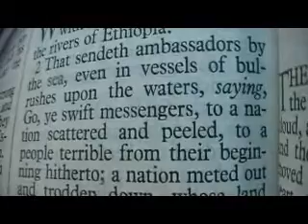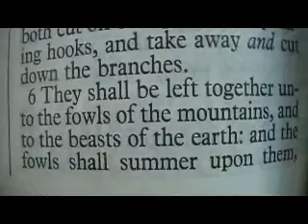Isaiah 18 Holy Bible (King James)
Isaiah 18

1 Woe to the land shadowing with wings, which is beyond the rivers of Ethiopia:
2 That sendeth ambassadors by the sea, even in vessels of bulrushes upon the waters, saying, Go, ye swift messengers, to a nation scattered and peeled, to a people terrible from their beginning hitherto; a nation meted out and trodden down, whose land the rivers have spoiled!
3 All ye inhabitants of the world, and dwellers on the earth, see ye, when he lifteth up an ensign on the mountains; and when he bloweth a trumpet, hear ye.
4 For so the LORD said unto me, I will take my rest, and I will consider in my dwelling place like a clear heat upon herbs, and like a cloud of dew in the heat of harvest.
5 For afore the harvest, when the bud is perfect, and the sour grape is ripening in the flower, he shall both cut off the sprigs with pruning hooks, and take away and cut down the branches.
6 They shall be left together unto the fowls of the mountains, and to the beasts of the earth: and the fowls shall summer upon them, and all the beasts of the earth shall winter upon them.
7 ¶In that time shall the present be brought unto the LORD of hosts of a people scattered and peeled, and from a people terrible from their beginning hitherto; a nation meted out and trodden under foot, whose land the rivers have spoiled, to the place of the name of the LORD of hosts, the mount Zion.